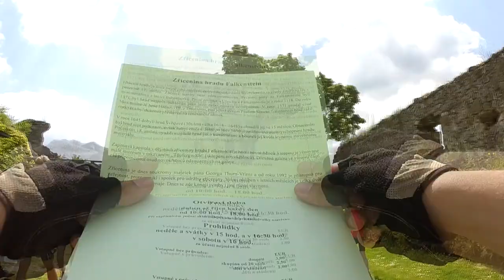Sobota z mého pohledu | Toulky-Znojemskem.cz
Dobrý den,
vítáme vás u sledování našich videjí. Naše videa jsou zaměřena na Znojmo a vše co se něj týká. Snažíme se vytvořit interaktivního turistického průvodce pro všechny. Památky, sport, zábava a mnoho dalšího. Určitě přibudou i nějaké recenze ze světa outdooru a nějaké příběhy a návody z čundrů a ze světa zálesáctví.